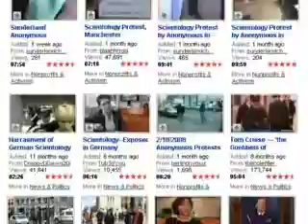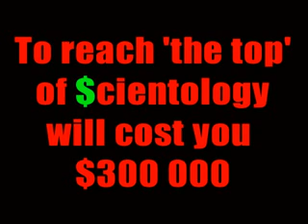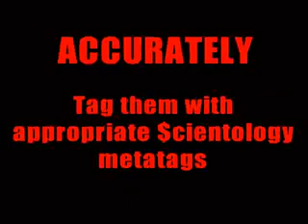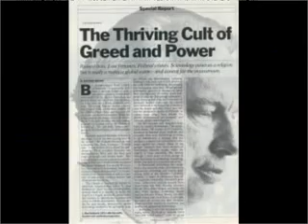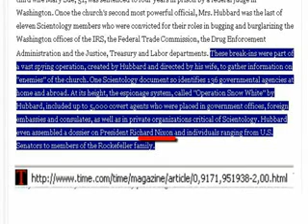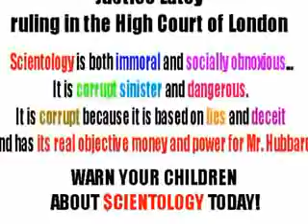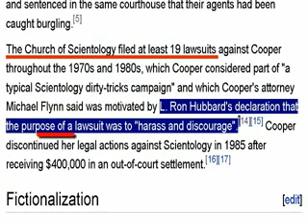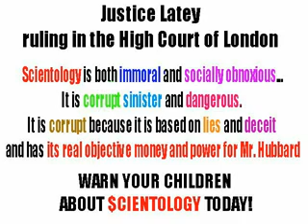Strategy for Anonymous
-Indeed in the current case mirroring is encouraged as it propagates the message and ensures that the media cannot be disabled by a single action.

This video deals with the strategy the collective of Anonymous should use against the Cult of Scientology.

Decentralization is a good theme as it precludes $cientology from any targets which can be readily attacked with harassing lawsuits (as scientology has a track record of).
Scientology cannot harass a decentralized target.
Scientologys well used tactic of 'attack the attacker' and 'attack, never defend' is the reprehensible technique by which they have sown the seeds of their own destruction.
This tactic cannot be used against a decentralized foe, let alone one who is legion.
Now they will reap just payment for all those lives they have ruined.

We do not need to be centralized, but we do need to act.

Here are the links to some images for starters.
Make your media and host it with accurate scientology metatags.

Print it and put it on notice boards in the real world!

Scientology gets treated like a religion when it acts like one

Scientology, 'Church' of the double cross!